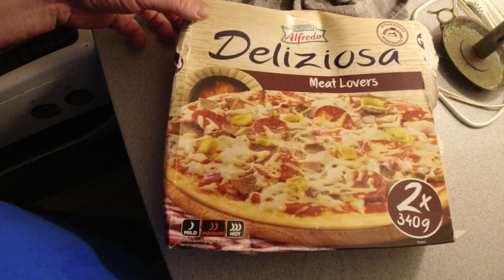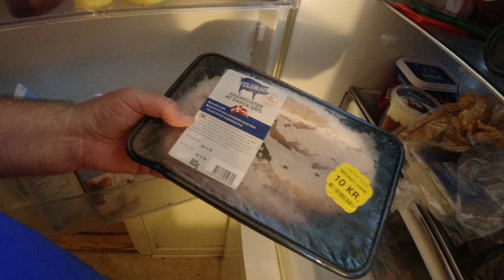MongoTV_4017 - Min Aftensmad - LIDL Frost PIZZA Trattoria Alfredo Deliziosa Meat Lovers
God SØNDAG Aften. Den er rigtig GOD den pizza fra LIDL. Jeg fik købt en pakker mere med 2 stk. til kun 29 kroner, som jeg har i min fryser nu. Klokken den er 17.10, og jeg vil om få timer igen spille det computerspil "News Tycoon" som jeg godt kan lide, fordi det lige nu, går godt med mit spil og "Mongo News" og jeg tjener mange penge. Jeg vil prøve om jeg kan komme helt op på top 20 og blive synlig på Rating listen. Tak for denne uge, kan i sove godt engang også :-) Godnat.